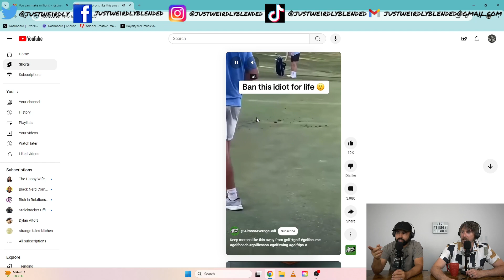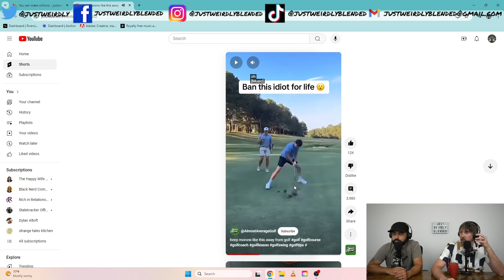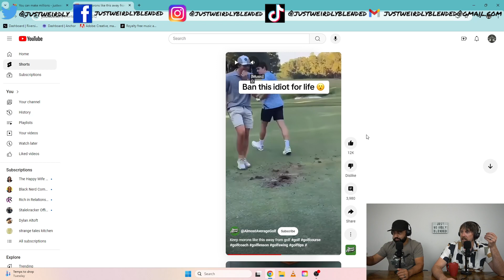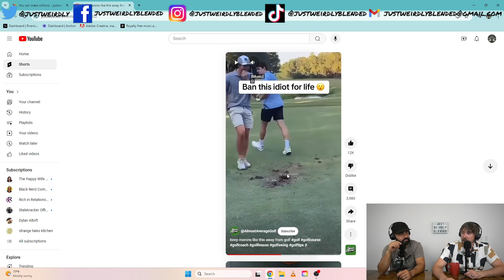Get Out and Do Something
In this episode, we talk about our trip to Portland, golfing with our ladies, and navigating feelings about ourselves.